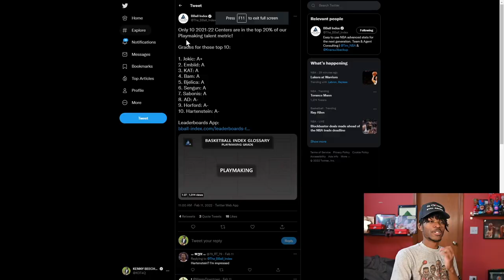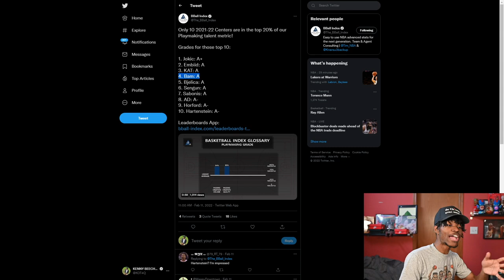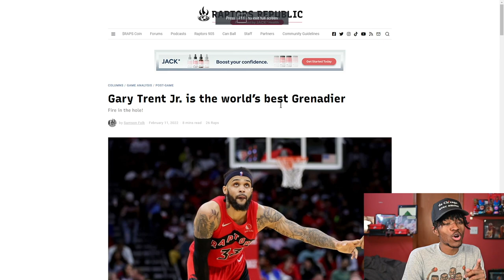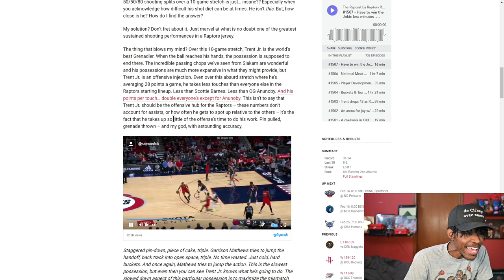I Created A 3rd and 4th NBA All Star Team